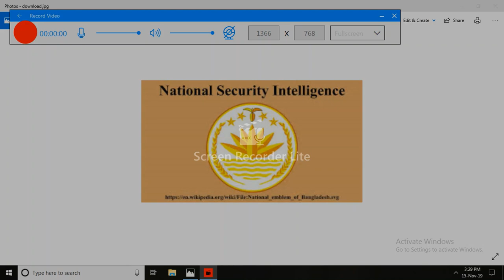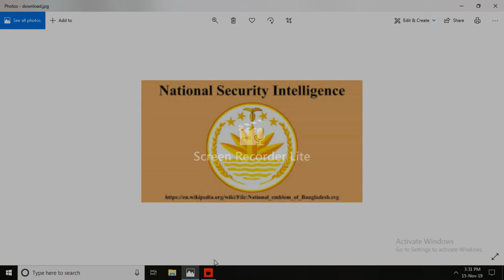ওয়াচার কনস্টেবল পদের প্রিলি ও রিটেন পরীক্ষার পাশ নম্বর জানেন কি? NSI Watcher Constable pass mark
ওয়াচার কনস্টেবল পরীক্ষায় কত নম্বর পেলে টিকা যায় /যাবে। ... পেয়ে অনেকজন প্রিলি পরীক্ষায় পাশ করেছে!